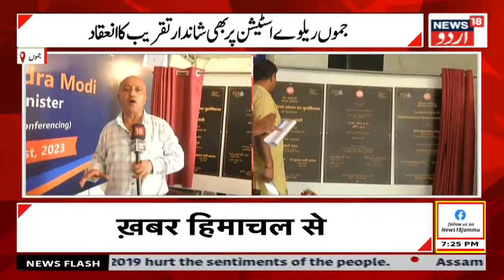Kashmir News: ڈاکٹر فاروق عبداللہ کو نوح تشدد پر بڑا بیان | farooq Abdullah | NUH | News18 Urdu